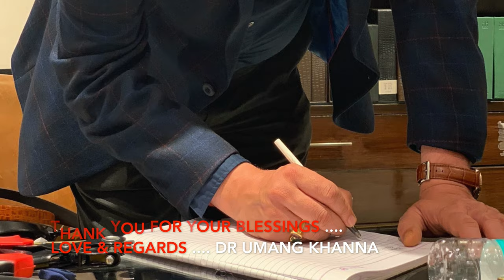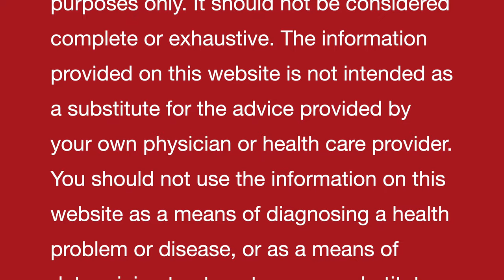refreshing SLEEP II An ancient Indian natural homemade remedy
Dr Khanna